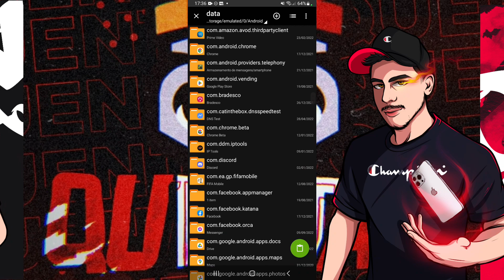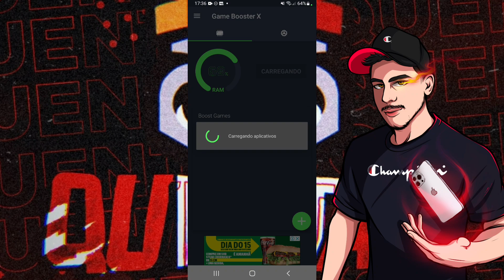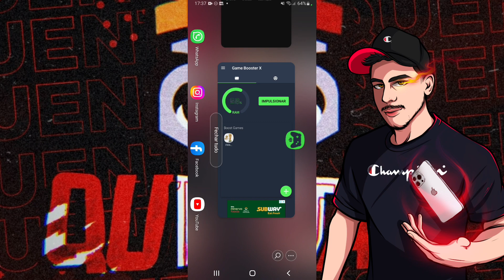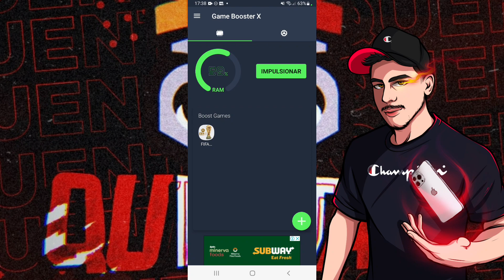FIFA MOBILE 2023 GRÁFICOS NO ULTRA E 60 FPS EM QUALQUER CELULAR ANDROID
COMENTÁRIOS DISPONÍVEIS PARA APENAS INSCRITOS DO CANAL

Salvee

Assista todo o vídeo e faça corretamente o passo a passo para não sair comentando qualquer coisa qualquer erro na instalação do arquivo e aplicativo jabpode comprometer o desempenho

Forte abraço valeu, falo e fuiiii